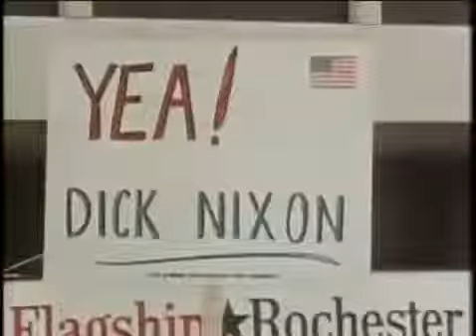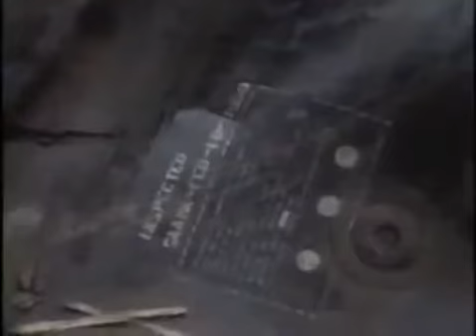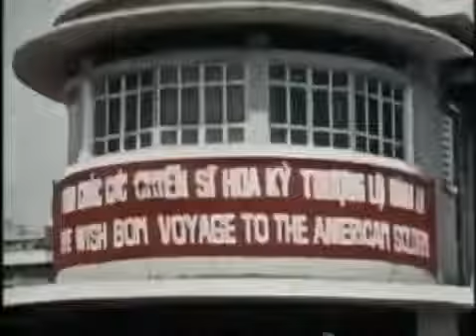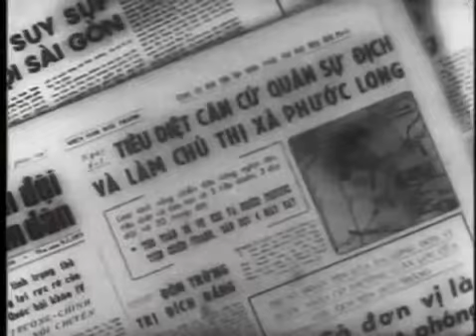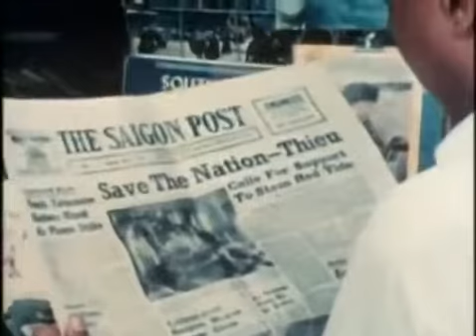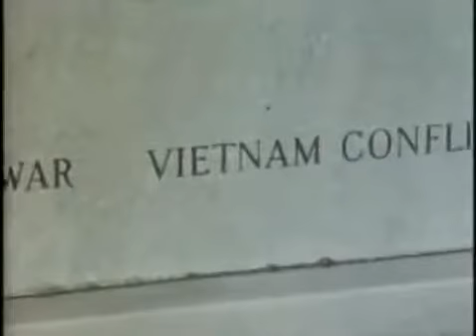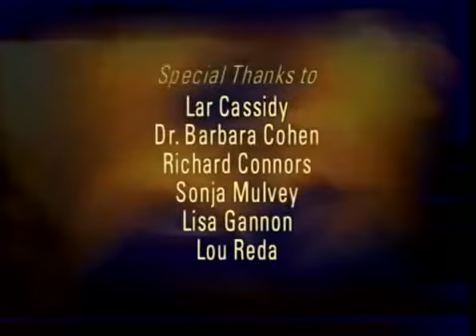Battlefield Vietnam Part 12 The Fall of Saigon